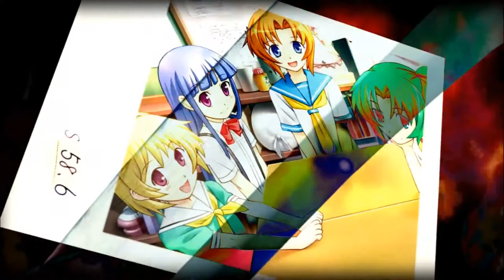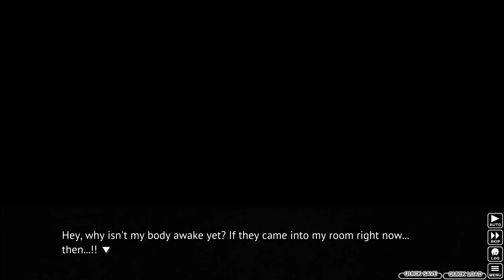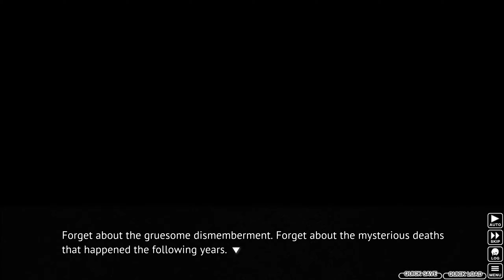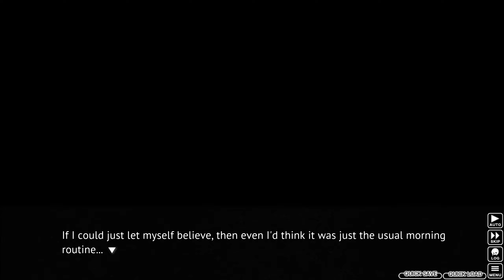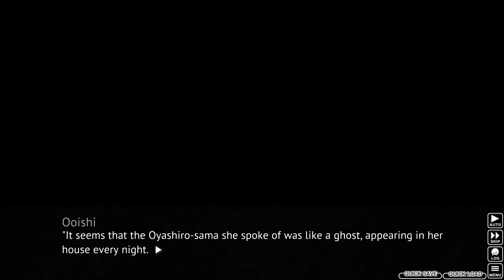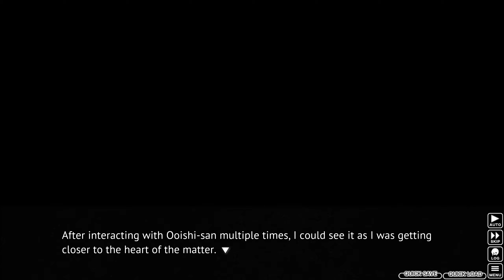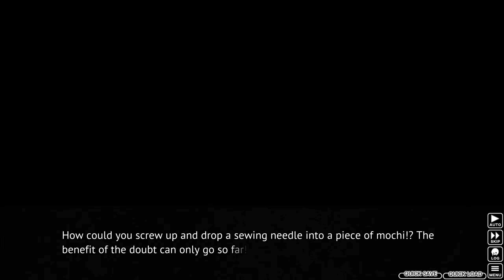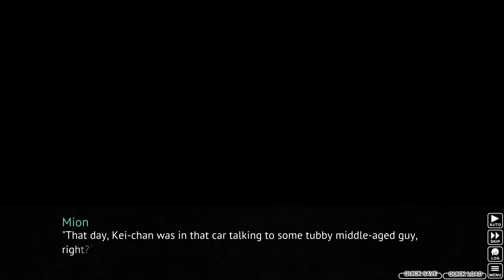Let's Play Higurashi No Naku Koro Ni Hou - Ch.1 Onikakushi (BLIND) - Episode 20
ORIGINAL RECORD DATE: February 3rd, 2023.

Intro Cinematic: 00:00:00
Episode: 00:00:40

UPDATE 2/3/2023: I apologize for the crazy one year gap between episode 18 & 19. Here's some changes that I've made since then. I now have a new PC, and am comfortable rendering the rest of this series out in 1440p. Additionally, I've added an ending screen as well. Lastly, I've added time stamps if you wish to skip the intro.

Higurashi: When They Cry is such a crucial part of my life. Being a franchise I'm absolutely obsessed with. Despite that, I've actually never fully experienced the original Visual Novel telling of the story. We're here to fix that, starting today. The classic and iconic beginning to one of the most deep and complicated stories I've ever been roped into.

I'm playing the Visual Novel with the 07th Mod expansion. Which essentially converts the title with added content, voice acting, and new sprites, from the console version of the game. A link to this mod can be found below if you'd like to download it for yourself.

In case you're wondering, yes, I will absolutely plan on doing the other Visual Novel chapters after this one. Later, maybe we'll even try Umineko.

NOTE: This Let's Play is marked as "BLIND", which means it's my first time playing & experiencing the game (With the exception of the first hour, as explained in the LP). So expect genuine reactions & brain farts.
NOTE 2: However, it's also important to note that I have experienced Higurashi's story via the Anime adaptation and a portion of the Manga adaptation.

(OUTDATED - Videos are now rendered in 1440p) While I have followed through with my recent quality updates, including an opening intro & custom thumbnail, I decided not to render this series in 1440p. As the quality difference is not very noticeable for this VN. Thus it saves me time to just render out in native resolution.

I've also covered the Higurashi Anime & Manga on the channel (As of now), if you're more interested in that.

--==OTHER INFORMATION==--
Recording Software: OBS Studio
Video Renderer: Movavi Video Editor Plus 2022
Microphone: Blue Yeti X Black
Headset: Logitech G335's
Platform: PC/Steam (Modded)
Control Setup: Mouse & Keyboard